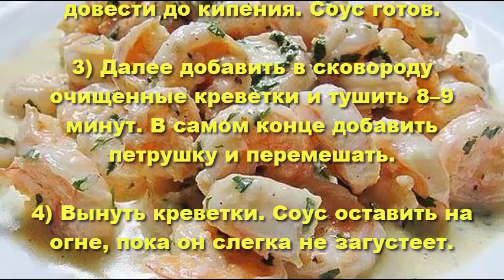Вкусные креветки в сливочно-чесночном соусе.Как приготовить креветки.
Креветки в сливочно-чесночном соусе явно придутся по душе любителям морепродуктов.Креветки превосходно гармонируют со сливочно-чесночным соусом. Нежное мясо креветок
отлично сочетается с не менее нежным соусом, а чеснок придает особую пикантность и остроту.Креветки в сливочно-чесночном соусе готовятся очень быстро, а съедаются еще быстрее, поэтому можно смело готовить сразу несколько порций!
Ингридиенты:
Креветки 800 г
Рубленая петрушка 3 столовые ложки

1) В глубокой сковороде растопить масло, добавить чеснок и немного потушить.
2) Налить сливки, все перемешать и довести до кипения. Соус готов.
3) Далее добавить в сковороду очищенные креветки и тушить 8–9 минут. В самом конце добавить петрушку и перемешать.
4) Вынуть креветки. Соус оставить на огне, пока он слегка не загустеет.
5) Бросить креветки обратно в соус и подержать на огне 2 минуты — блюдо готово.